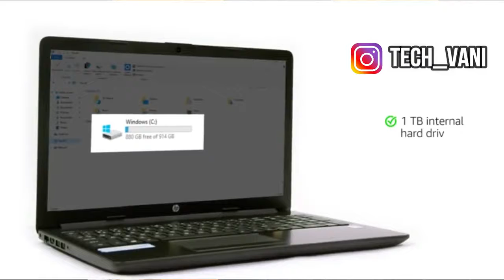best laptop under 30000 Gaming Editing Urdu/Hindi 2019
Doston agar aapka budget hai 20000 ya kam to umeed karta hoon ye video aapke kaam aayega

Links for laptops
1. Asus APU Dual Core E1 - (4 GB/500 GB HDD/Windows 10 Home) X540YA-XO547T Laptop  (15.6 inch, Black, 2 kg)

2. Lenovo Pentium Quad Core - (4 GB/500 GB HDD/Windows 10 Home) IP 110 Laptop  (15.6 inch, Black, 2.2 kg)

3. Dell Inspiron Pentium Quad Core - (4 GB/500 GB HDD/Ubuntu) 3552 Laptop  (15.6 inch, Black, 2.1 kg)

4. Lenovo IdeaPad Pentium Quad Core - (4 GB/1 TB HDD/DOS) 110-15IBR Laptop  (15.6 inch, Black)